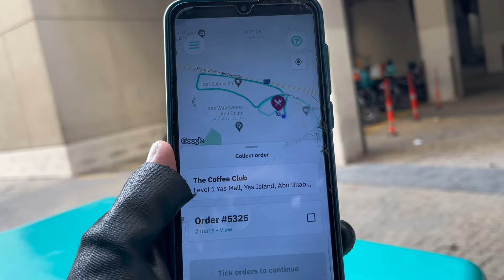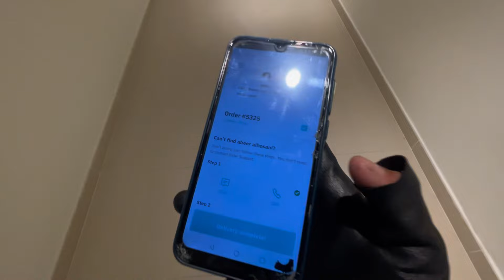Duty in village || گاؤں میں ڈیوٹی|| daily vlog ||Dubai|| UAE Rider